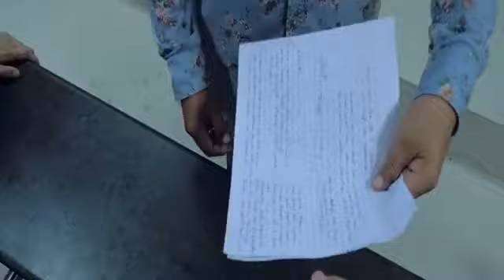Yaar Jigre Sharry Mann Punjabi Song